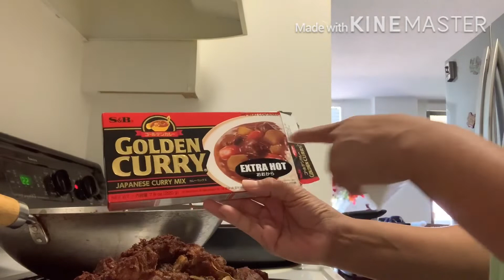Cebuano Version Adobo na may Twist Adobo with Curry/pinay in New Jersey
Very Delicious 😋